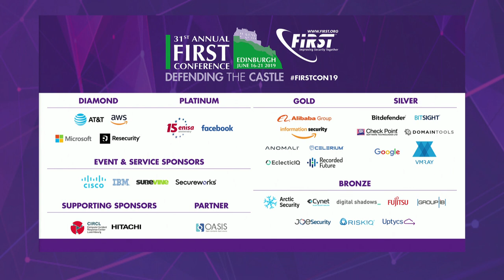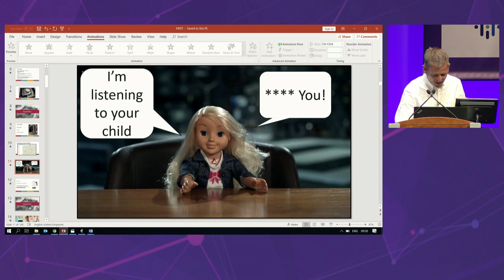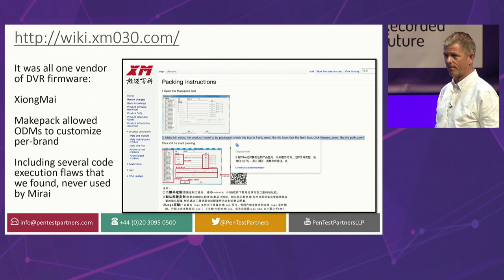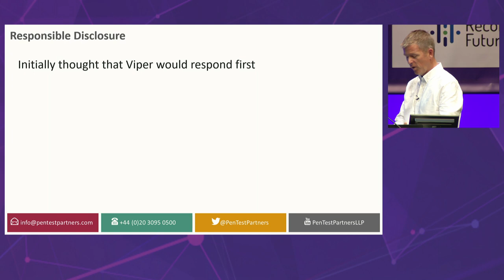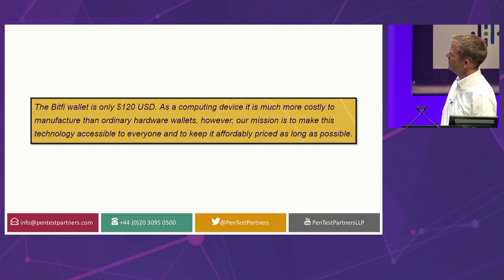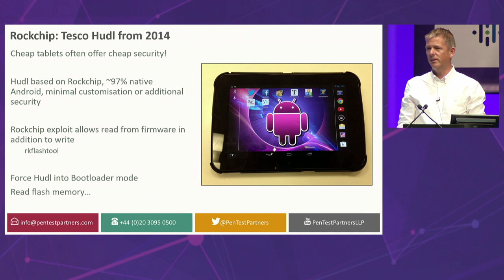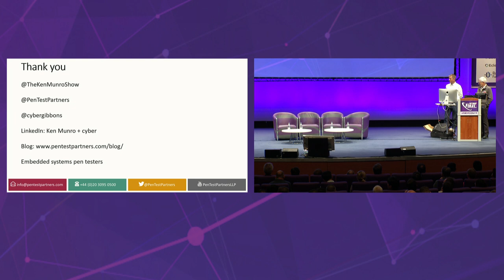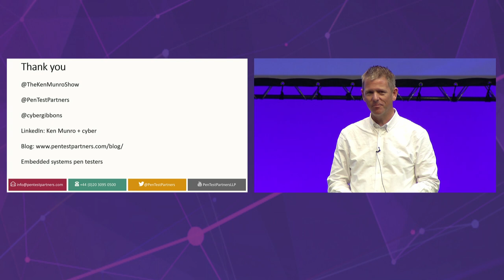Ken Munro - Backdoors in Back Doors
Ken Munro (Pen Test Partners LLP, GB)

Ken Munro is Partner and Founder of Pen Test Partners LLP, a firm of ethical hackers. He regularly blogs on everything from maritime security to hacking cars and the Internet of Things. This has gained him notoriety among the national press, leading to regular appearances on BBC TV and BBC News online as well as the broadsheet press. He’s also an Executive Member of the Internet of Things Security Forum and spoke out on IoT security design flaws at the forum’s inaugural event.

He also writes for various newspapers and industry magazines in an effort to get beyond the unhelpful scaremongering put about by many security vendors. Ken has become a voice for reform and legislative change in the largely unregulated IoT, briefing UK and US government departments as well as being involved with various EU consumer councils.

The Internet of Things is shot through with flaws. While some are unique and device dependant, many are systemic. We often find that a security flaw in one product will affect every other device within that product line. This means that intended functionality can be turned against the user, allowing an attacker to open “smart” door locks, to eavesdrop on conversations, even to locate and interact with unsupervised children.

How can these problems be fixed when the cat is already out of the bag? The only practical means we have is through responsible disclosure, meaning that the security industry is now the only group effectively policing the IoT.